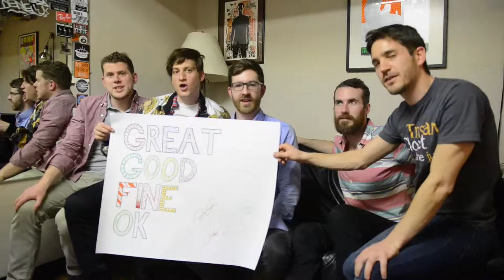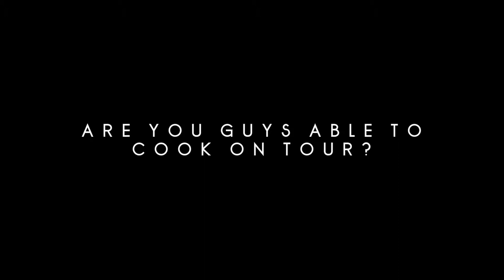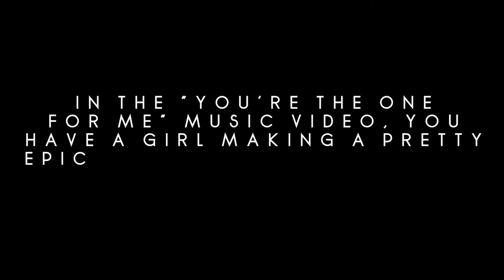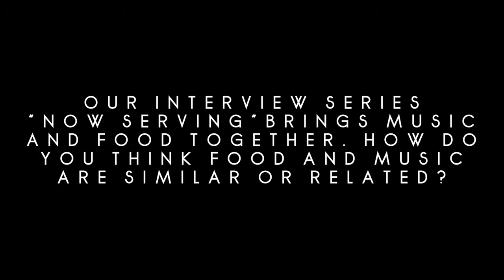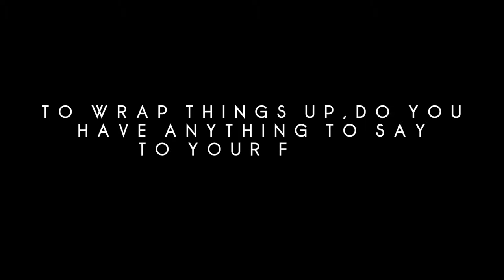NOW SERVING / Great Good Fine Ok (Interview)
Thursday, March 26th, 2015 - Great Good Fine Ok @ Slim's in San Francisco, CA

MUSIC / "Too Much To Handle" - Great Good Fine Ok